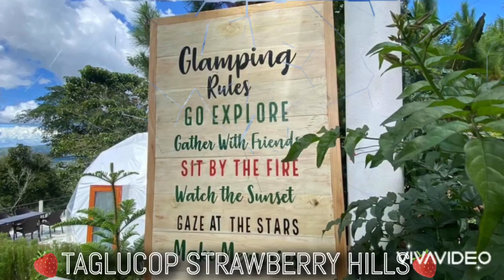TAGLUCOP STRAWBERRY HILLS🍓🍓THE NEWEST INSTAGRAMMABLE PLACE TO HANG OUT ..ONLY IN BUKIDNON